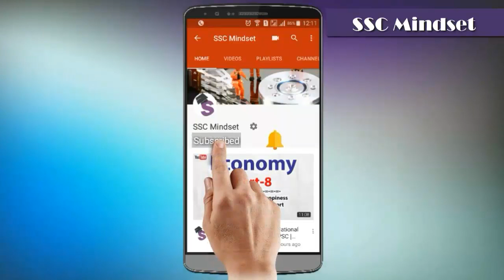भूगोल Geography Lecture-5 | Earth (Paramount Coaching Notes) | SSC CGL Preparation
ssc cgl , ssc chsl geography lectures,,,